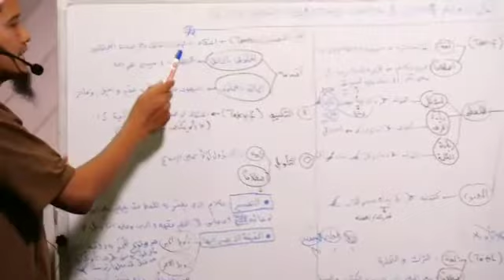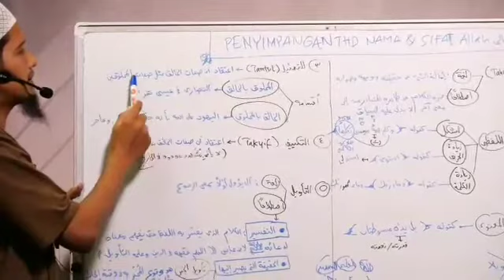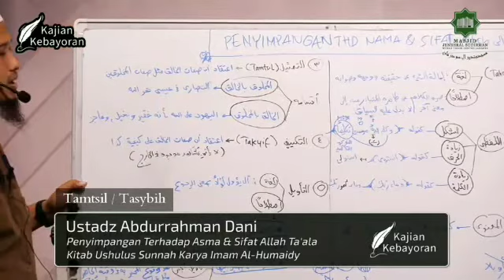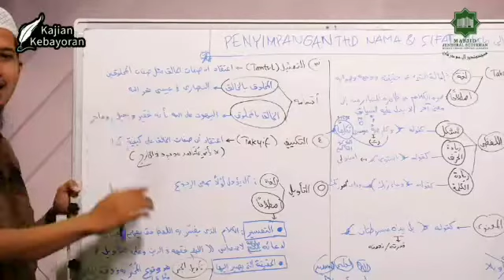TAMTSIL/TASYBIH (Penyimpangan Asma' Wa Sifat Allah bag. 3)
BERUSAHA MELURUSKAN DIALOQ GUYONAN 2 DA'I TENTANG ASMA' WA SIFAT YANG LAGI VIRAL, PAHAMI GAGAL PAHAM ISI NYA DIALOQ TERSEBUT DENGAN KAIDAH BERIKUT INI

Poster 3
Penyimpangan Dalam  Nama Dan Sifat Allah Ta'ala

TAMTSIL/TASYBIH

1️⃣ DEFINISI
A. Menurut Bahasa :
Menyamakan sesuatu dengan sesuatu. (Menurut Ibnu Faris)
B. Menurut Istilah :
Keyakinan akan sifat Khaliq (Pencipta)  sama dengan sifat makhluq-Nya.

2️⃣ PEMBAGIAN TAMTSIL
A. Tamtsil Al-Makhluq Bil Khaliq
Yaitu menyamakan makhluk dengan Allah, dan ini seperti yang diyakini orang-orang nashara yang mengatakan Isa adalah Allah.

B. Tamtsil Al-Khaliq Bil Makhluq
Yaitu Menyamakan Allah dengan makhluq-Nya.
Seperti keyakinan yahudi dari ucapan mereka Allah itu faqir, bakhil (kikir) dan lemah.

(Al-Aqidah Al-Wasithiyyah Ta'liq Syeikhuna Yasin Bin Ali Al-Adny -rahimahullah- hal. 17)

Misal lainnya ;
Menyamakan tangan Allah sama dengan tangan makhluq-Nya.
Sebaliknya ada firqah yang meniadakan sifat tangan Allah karena takut jikalau ditetapkan akan melazimkan tasybih dengan makhluq.
Inilah jebakan iblis dalam asma' wa sifat, yaitu dengan memulai tamtsil/tasybih kemudian berlanjut ta'thil (lihat poster 2) dan ujung-ujungnya akan muncul dalam benak dia keraguan “Apakah Allah Itu Benar Ada ?”
Adapun Ahlus Sunnah menetapkan sifat tangan bagi Allah tapi tangan-Nya tidak seperti makhluq-Nya, tangan-Nya adalah yang pantas bagi Allah Ta'ala. Kita tetapkan tangan sebagaimana Allah sendiri tetapkan dan Rasul-Nya jelaskan.

سبحان الله عما يصفون
“Mahasuci Allah dari apa yang mereka sifatkan itu”

Ditulis oleh :
Abdurrahman Dani